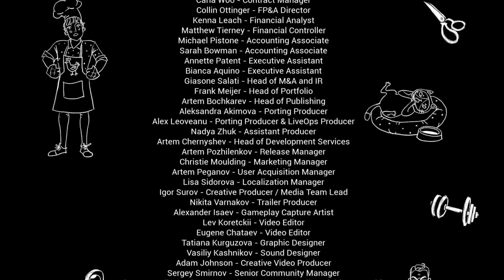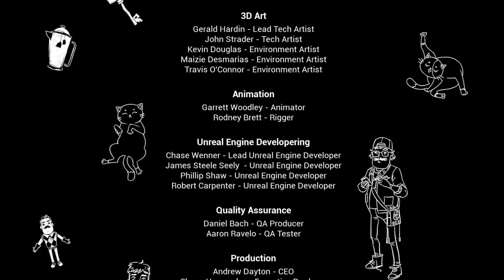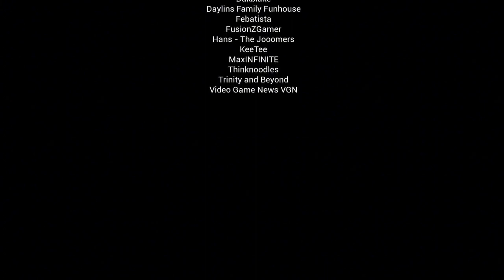Me finishing Hello neighbor 2 and reacting to the ending